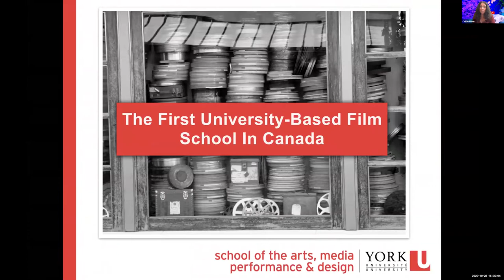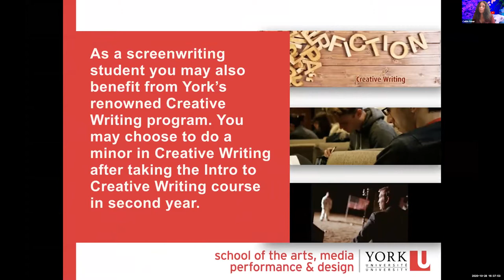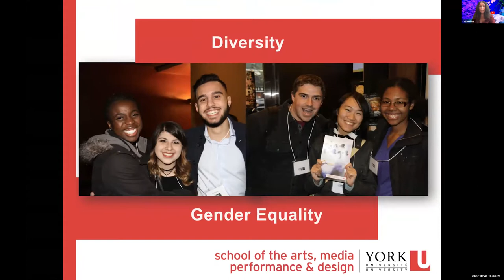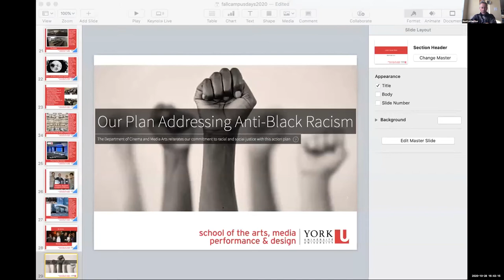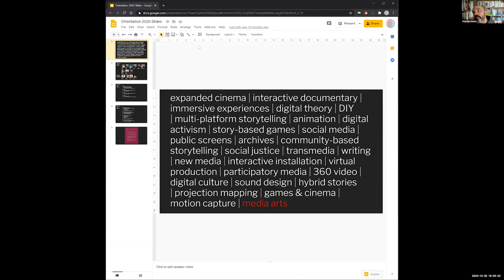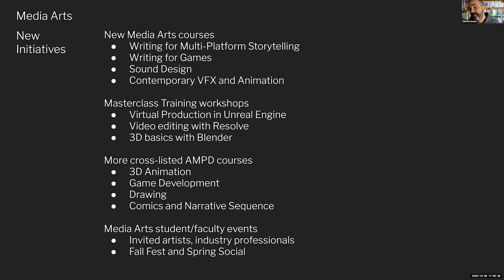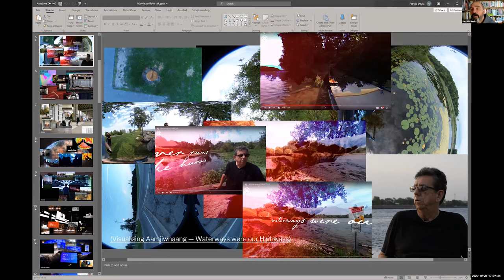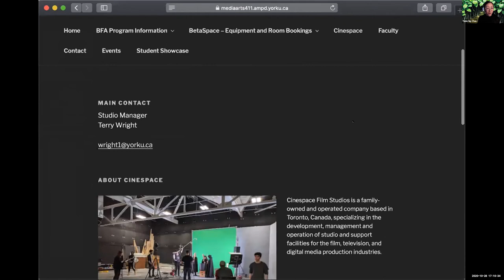Cinema & Media Arts at York - Information Webinar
Learn about your next step in launching your film career. In this webinar, our film and media professors detail why the programs in Cinema & Media Arts at York University should be your first choice for studying filmmaking, production, or other screen based media.